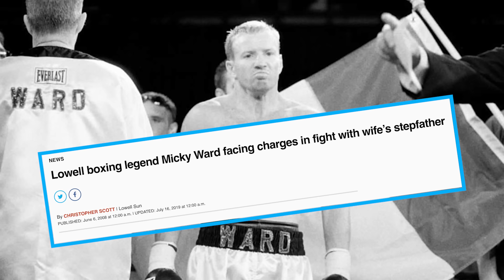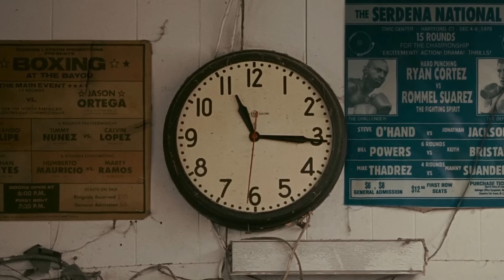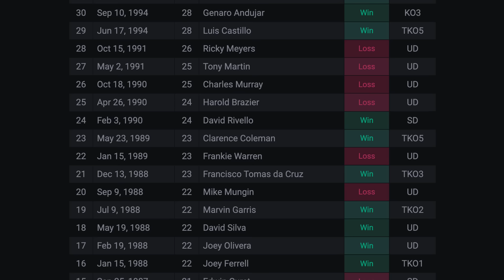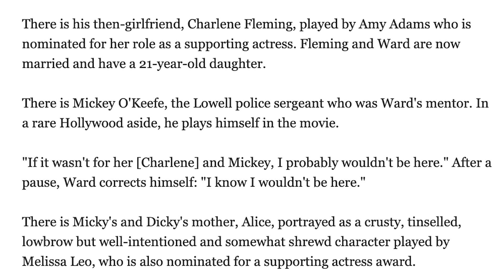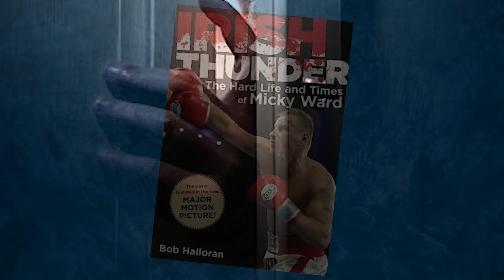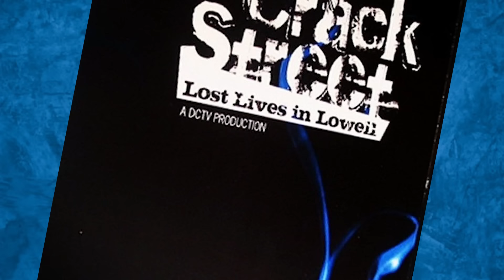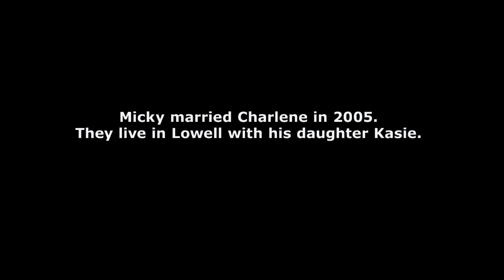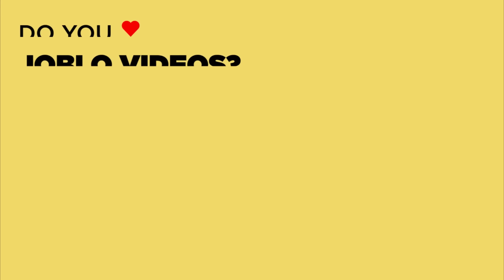WTF Really Happened to The Fighter?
David O. Russell's The Fighter is arguably the director's most acclaimed movie. It tells the true story of boxer Mickey Ward and his older brother, Dicky Eklund, played by Mark Wahlberg and (in an Oscar-winning performance) Christian Bale. While based on a true story, you might very well be surprised by how many liberties were taken with some of the micro-and-macro details in the film while still honoring the overall legacy of the scrappy Lowell underdog and his embattled, drug-addled half-brother Dickie Eklund. To be clear up-front, most of what transpires in The Fighter genuinely occurred in how it's depicted onscreen, with incredible efforts made to recreate the precise in-ring action as it truly happened.

However, in the interest of time and to increase the riveting dramatic stakes of Ward as a true underdog, O. Russell altered several details regarding fighters, won-loss records, weigh-ins, knockouts, and several other glaring and minute details that may have gone over casual fight fans' heads, yet have seriously called into question the movie's overall integrity. And that doesn't include the spate of out-of-ring changes, mainly relating to Dickie's delusions and self-destructive dalliances.

So let's dive into David O. Russell's The Fighter, which, even if it took some liberties, remains a classic in the big-screen fight genre and certainly ranks as a high point in Russell, Bale and Wahlberg's careers. This episode of WTF Happened to this Movie is written by Jake Dee, edited by Adam Walton, produced by Taylor James Johnson and narrated by Steve Seigh.